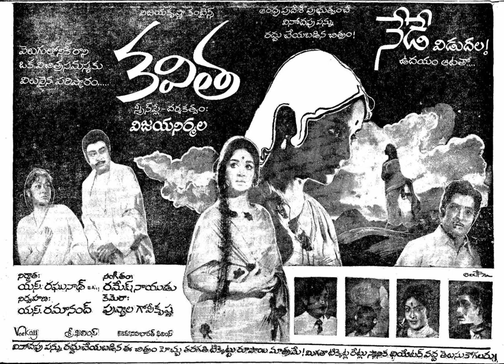kaarumabbulu moosene katika cheekati kammene - old telugu song from movie - Kavitha 1976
ఈ మూవీలో పాటలు కావాలని చాలా requests వచ్చాయి. రమేష్ నాయుడు గారి mark పడవ పాట. ఈ మూవీలో ఉన్న నాలుగు పాటలు బాగుంటాయి. అన్ని షేర్ చేస్తాను. videos మాత్రం నా దగ్గర లేవు. ఈ పాటల గురించి మీ అభిప్రాయాలు తప్పక షేర్ చెయ్యండి.
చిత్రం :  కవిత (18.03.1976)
నటీ నటులు: విజయనిర్మల, సావిత్రి, జగ్గయ్య,చంద్రమోహన్,మాడా,అల్లు రామలింగయ్య, ఛాయాదేవి
గీత రచయిత  : ఆరుద్ర
సంగీతం :   రమేష్ నాయుడు
నేపధ్య గానం : ఎస్.పి. బాలు

1. విరజాజి పువ్వుల్లారా వెలలేని రవ్వల్లారా - పి. సుశీల బృందం - రచన: ఆరుద్ర
2. కారుమబ్బులు మూసెనే కటిక చీకటి కమ్మేనే - ఎస్.పి. బాలు - రచన: ఆరుద్ర
3. బాజా భజంత్రీలు మ్రోగుతాయి పందిట్లో - ఎస్.పి. బాలు, ఎల్. ఆర్. అంజలి
4. అబలగ జన్మించుటే అతివ నేరమా ఆమెను దండించు - పి. సుశీల - రచన: ఆరుద్ర